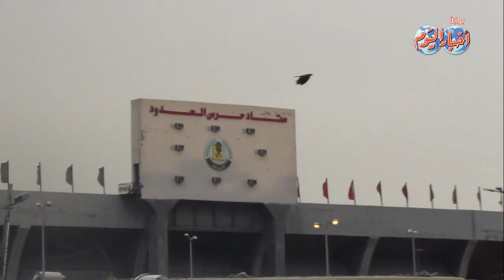التعزيزات الأمنية قبل وبعد مباراة الأهلي ويانج أفريكانز بالمكس